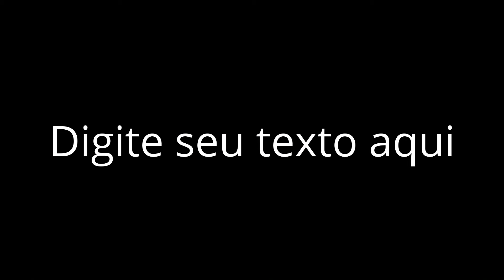VIAJANDO NESSAS LINDAS LINDAS IMAGENS VOCE VERA COMO O NOSSO UNIVERSO É PERFEITO🙏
A natureza nos transporta para os mais infinitos universos e  faz bem para nossa alma. E esse canal foi feito para que possamos admirar e fazer parte desse universo maravilhoso de imagens e videos.Bem vindos ao canal.